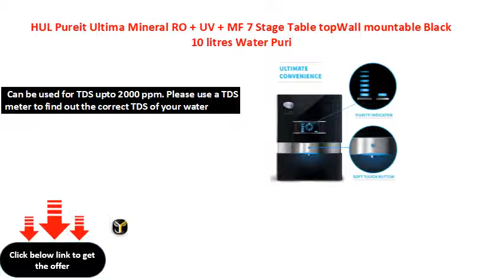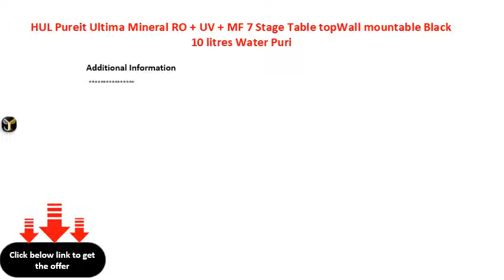HUL Pureit Ultima Mineral RO + UV + MF 7 Stage Table topWall mountable Black 10 litres Water Puri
HUL Pureit Ultima Mineral RO + UV + MF 7 Stage Table top\\/Wall mountable Black 10 litres Water Purifier
Color: Black, Capacity: 10 litres, Power: 60 watts, Input Water Temperature: 10° to 40°C, Operative Input voltage: 100 -300V ac; 50Hz, Material tank type: Food grade engineered plastic, Pump Type: Diaphragm pump, 24V DC  Installation: Free installation is provided by the brand. Please wait for 24 hrs for the brand to contact you post-delivery for metro cities. For others, please wait for 48 hrs for brand to contact you post delivery. Else kindly contact the brand customer service 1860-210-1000 or 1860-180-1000 for installation post-delivery
 Can be used for TDS upto 2000 ppm. Please use a TDS meter to find out the correct TDS of your water source before buying a water purifier
 Product Dimensions: Length 31.10cm X Width 36 cm X Height 48.50cm Warranty: 1 year on product (Consumables and additional accessories are not covered in warranty)
 Kindly note: For every litre of water purified, 650 ml of water is thrown out by the machine. It is encouraged to save the water in a container and use it for cleaning utensils, washing clothes.